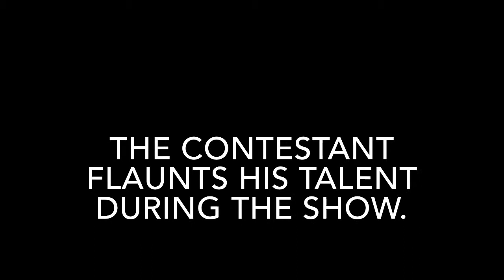FLAUNT MEANING IN ENGLISH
This video lists out meaning of difficult English word FLAUNT with sentence.